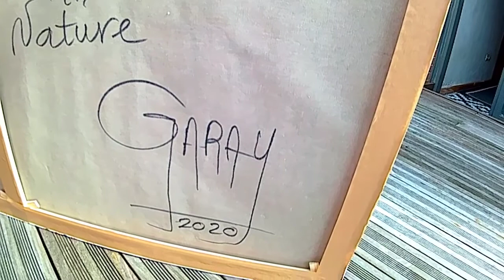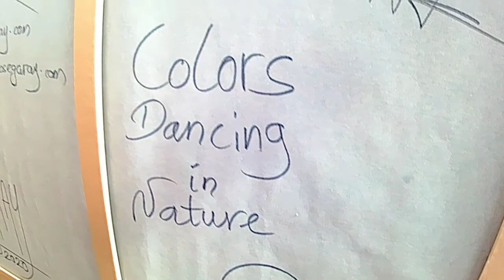COLORS DANCING IN NATURE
The dance of colors generates a scene of great beauty. The strength of the movement and the shapes created with its colors convey a dream towards realities that touch the deepest feelings of the viewer.

The plastic work of Juan José Garay, framed within the abstract line, supposes a meeting of memories and inspirations of various kinds that, emerging from his mind, becomes reflected in the pictorial support through the formation of almost impossible spaces.

Through a technique that combines acrylic, oil and enamel, its ultimate goal is to establish a dialogue between the abstract and feelings, generating a symbiosis between will and chance as drivers of genius.

All works are original and have a certificate of authenticity signed by the artist. The works are in perfect condition and will be sent directly from the artist's studio.

NOTE: The images in context are not to scale and are for display purposes only.